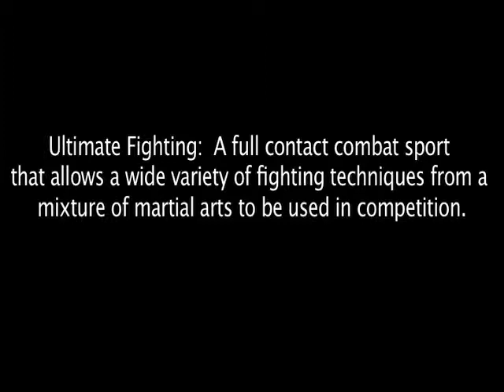The Producer's Cut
Project 2 for TRF 655.  A documentary about Jon Greenhalgh, the producer for "The Smashing Machine".